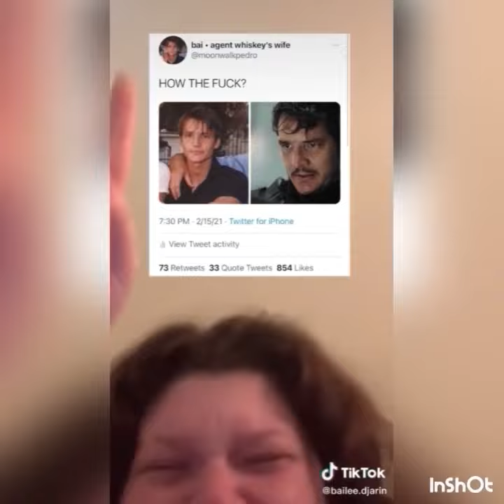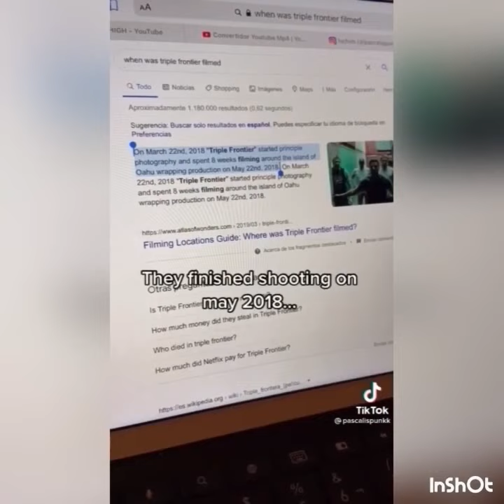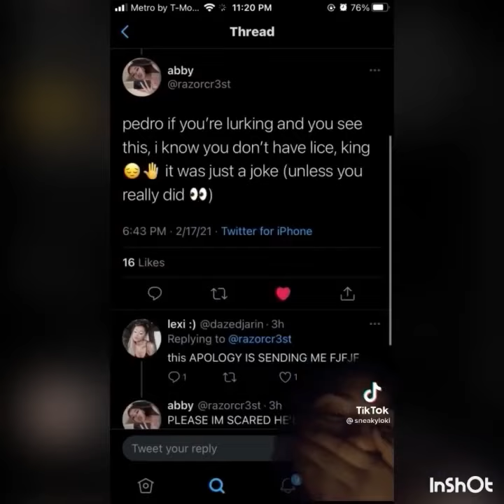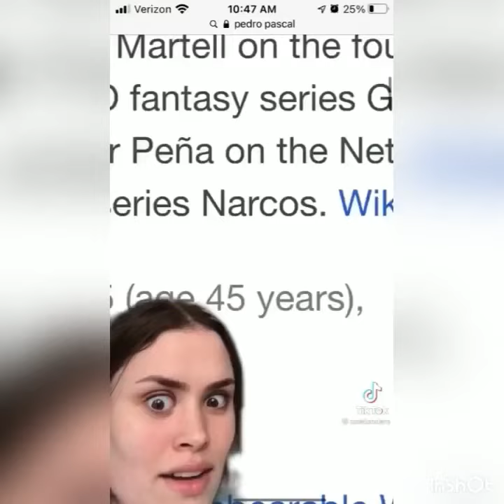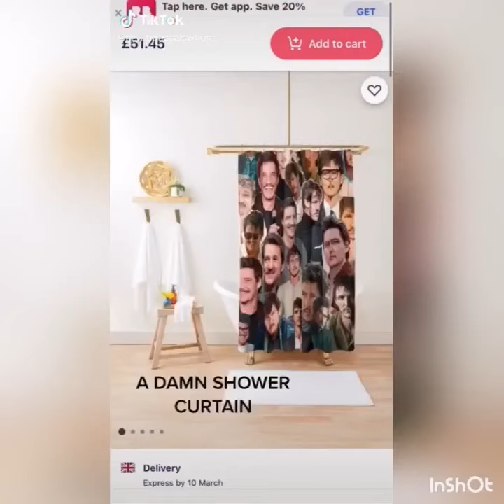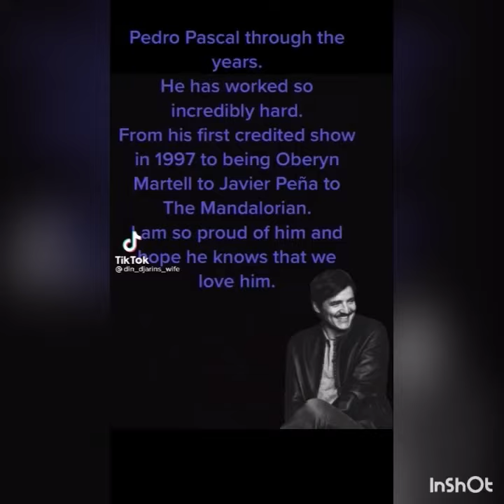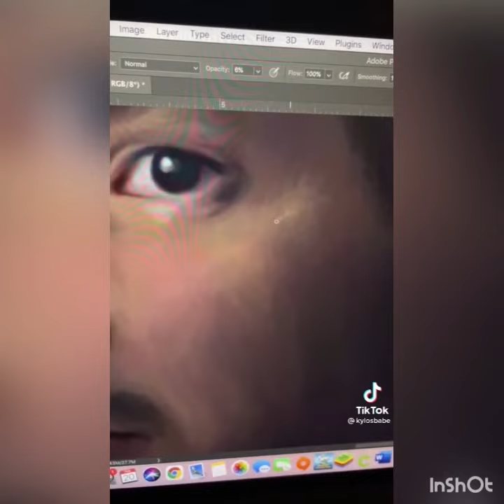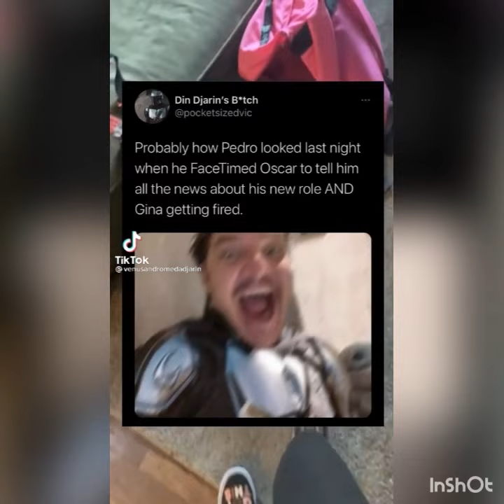Pedro Pascal Tiktok’s Pt. 4 ☕️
This video is in celebration of my reaching 100K views!! Thank you all so much for your support 🤍